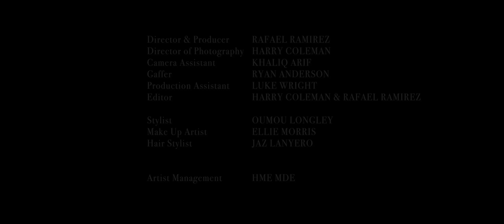IYAMAH - SOFA (Official Video)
- An IYAMAH Story -

Lyrics:
The days long, nights darker
When I’m not around you,
I feel blue
knowing we ain’t good together
But I miss you when you’re out of bounds
It could be I like the drama,
Or the fantasy of what we could be
But the truth behind the picture,
Ain’t so pretty in reality

And it’s always the same
It’s becoming a game
It’s an internal truce -
Whichever road I take
And whatever I say
Can’t seem to cut you loose...

Friends say I’m better without ya
It’s the comfort you provide that I need
Now I sleep from coach to sofa,
I lost all of my security, I know that
All I’m getting is dependent
And you love it I can’t find my feet,
Family say we ain’t lovers..
Said to check capability, yeah

Chorus
Back to you I keep coming
Back to you I keep falling
Back to you I keep wanting, you back
Back, yeah
Back to you i keep coming (you know i keep on coming)
Back to you i keep falling (every time i keep on falling yeah)
Back to you I keep wanting, (you know i keep on wanting)
You back,
Back, yeah

It’s a constant competition
Tryna prove each others rights and wrongs
No we never made the, right decision just to
Start again or let it all go
And I can’t say that it’s romantic
Cause I’m losing my own sanity
But you like the control you have over me
Feel like that’s how I know that you ain’t good for me

Chorus

Cause every time i lose you, i keep coming back
Don't wanna lose you,